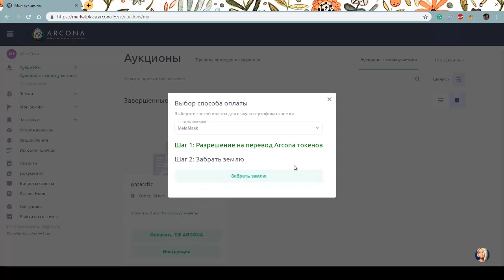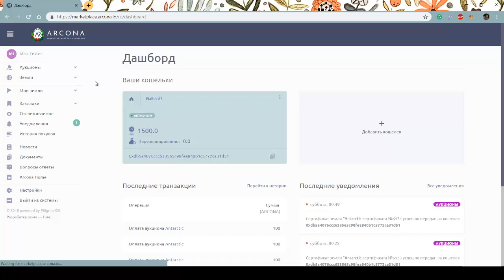Как Купить Цифровую Землю с Помощью MetaMask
MetaMask гораздо проще, чем покупка земли с использованием MyEthereumWallet.

1) Устанавливаете плагин в свой браузер
2) Регистрируетесь
3) Буквально несколько кликов - и земля у вас в "кармане"!